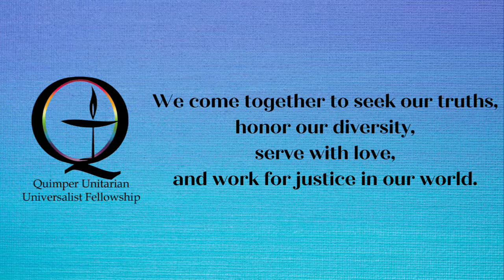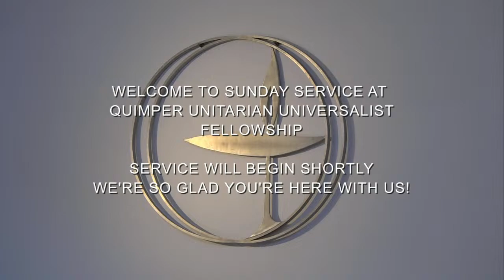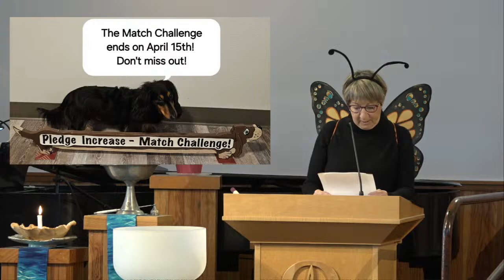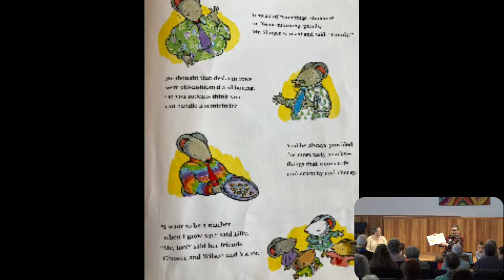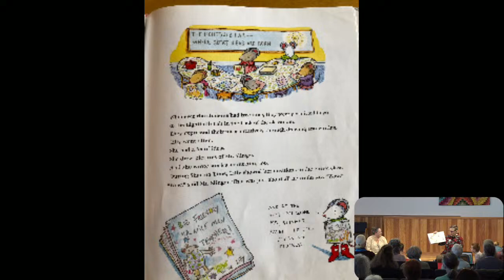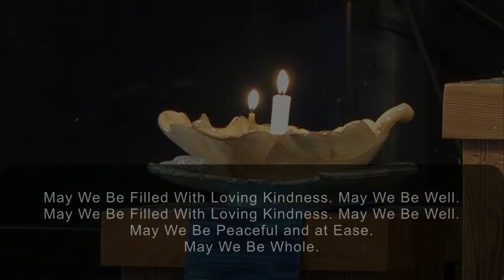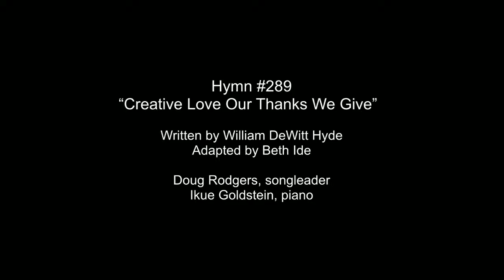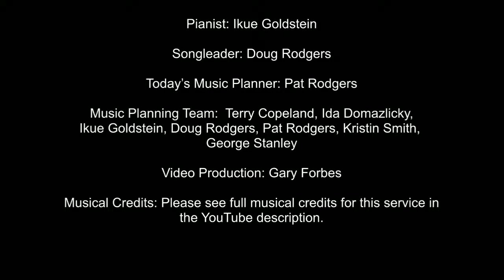QUUF Sunday Service April 14, 2024 “Restoration”, Rev. Linda Hart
Quimper Unitarian Universalist Fellowship Sunday Service April 14, 2024
"Restoration”
Speakers: Rev. Linda Hart
Worship Assistant: Christina Brinch

Prelude
“Solfeggietto”
By C.P.E. Bach
Ikue Goldstein, piano

Opening Hymn
Hymn # 308
“The Blessings of the Earth and Sky”
By Kenneth Patton
Doug Rodgers, songleader
Ikue Goldstein, piano

Offertory
“Amazing Grace”
Arr. Jack Schrader
Aung by QUUF Choir
Ikue Goldstein on piano

Special Music
“Eye for Eye”
By Shawn Kirchner
Sung by QUUF Choir

Closing Hymn
Hymn # 289
“Creative Love Our Thanks We Give”
Written by William DeWitt Hyde
Adapted by Beth Ide
Doug Rodgers, songleader
Ikue Goldstein, piano

Postlude
“Our House is on Fire”
By Emma’s Revolution